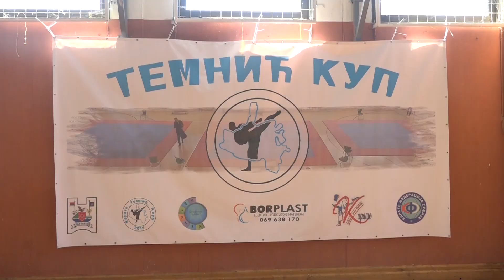Prvi karate turnir "Temnić Kup 2024" okupio više od 70 učesnika